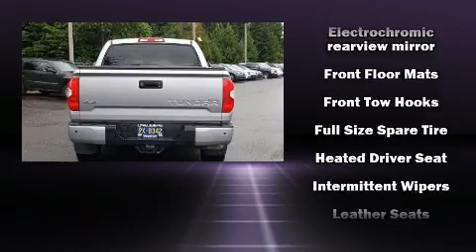2019 Toyota Tundra Platinum Crewmax 5.5 Bed 5.7L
Lithia Subaru of Oregon City
1404 Main Street
in Oregon City, OR 97045

Discerning drivers will appreciate the 2019 Toyota Tundra. This 4 door, 5 passenger truck still has less than 35,000 miles! Smooth gearshifts are achieved thanks to the powerful 8 cylinder engine, providing a spirited, yet composed ride and drive. Four wheel drive allows you to go places you've only imagined. All of the following features are included: delay-off headlights, 1-touch window functionality, a trip computer, a rear step bumper, heated and ventilated seats, a trailer hitch, and remote keyless entry. Features such as automatic climate control and leather upholstery prove that economical transportation does not need to be sparsely equipped. Premium sound drives 12 speakers, providing you and your passengers a sensational audio experience. Toyota ensures the safety and security of its passengers with equipment such as: head curtain airbags, front side impact airbags, traction control, brake assist, ignition disabling, and 4 wheel disc brakes with ABS. Various mechanical systems are monitored by electronic stability control, keeping you on your intended path. A Carfax history report indicates just one previous owner. Come down to our dealership, allow us to demonstrate our commitment to excellence!